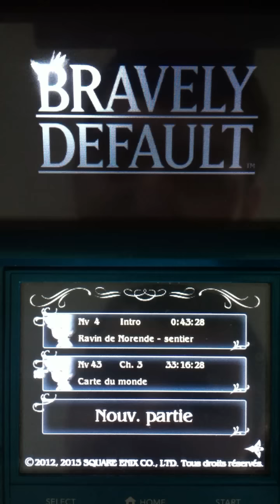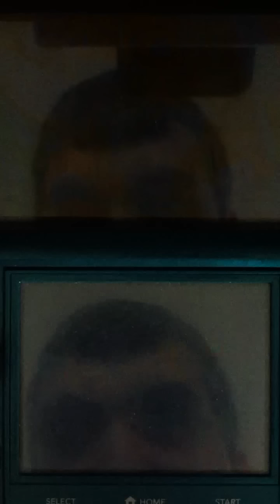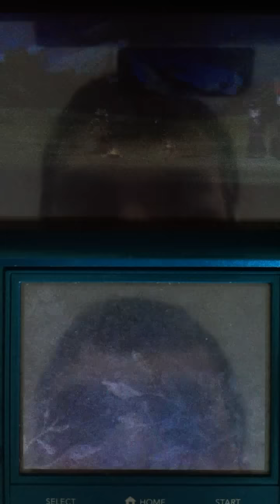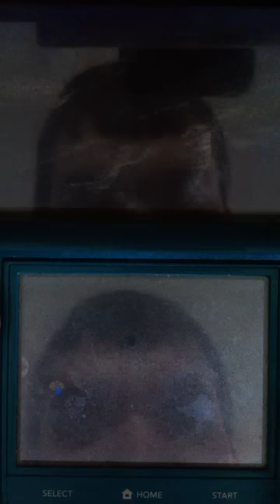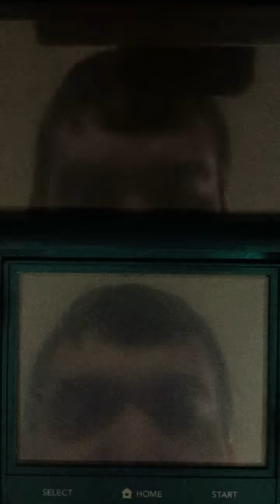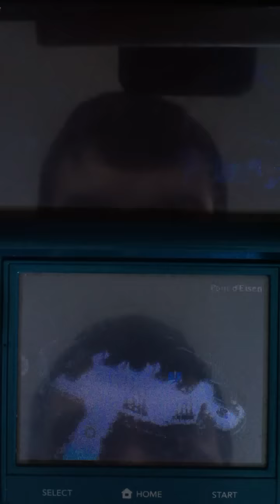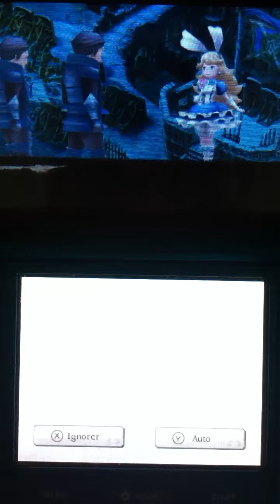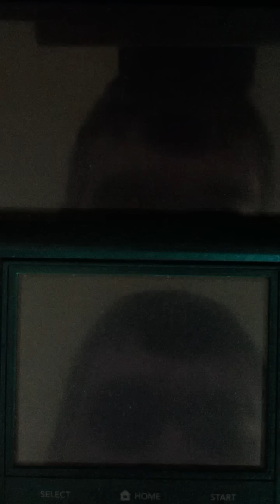[Bravely Default] Playthrough FR - Episode 20 : Praline cette bitch! ( Mode Difficile )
Bonjour à toutes et à tous, sortie du 20e épisode de notre playthrough sur Bravely Default